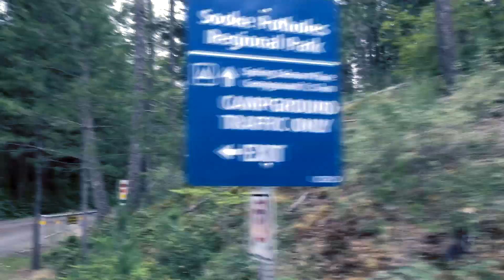Cliff Diving @ Sooke Potholes (Victoria) 06/2018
mini-vlog from my last day in vic. what a way to wrap up my stay in victoria :) thanks to everyone for being so kind and accepting to me! Special thx to the real MVPs bryan and alyana, and to tito aldrin and tita marita for making me feel at home while away from home ❤️